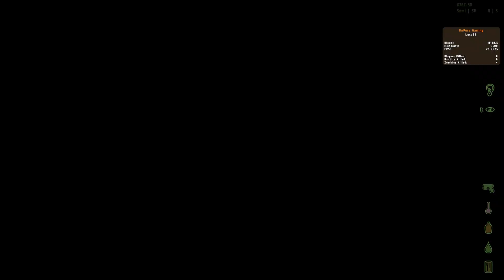DayZ - NEW MAP Podagorsk - Part 7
This is the final part of my Podagorsk series, hope youve enjoyed.